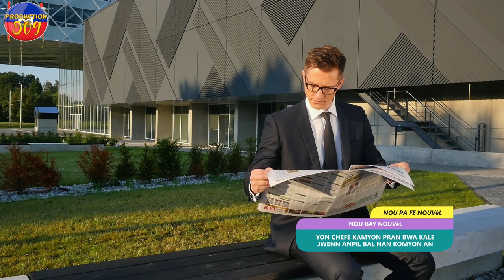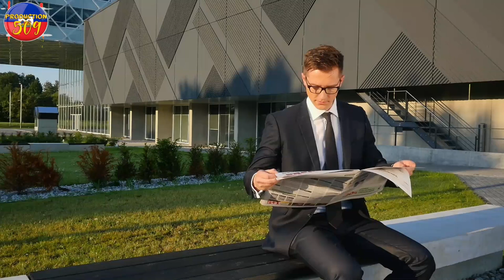BWA MARE POU CHèF G4NG LUCKSON Pandan li pral chache bal popilasyo bal bwa kale ak chèf KAMYON AN